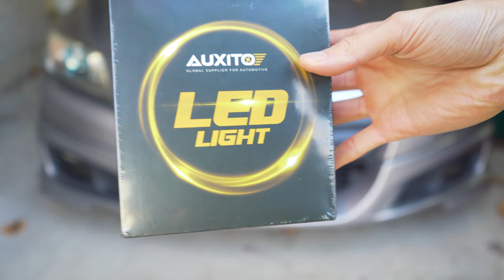I bought the BRIGHTEST LED Headlights for my CRZ (AUXITO LEDs)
Today we replace our lame halogen bulbs with Auxito LED bulbs!

Shoutout to Jackson at Auxito for sending these over!

Honda CRZ LED Headlights and Foglights Upgrade Conversion